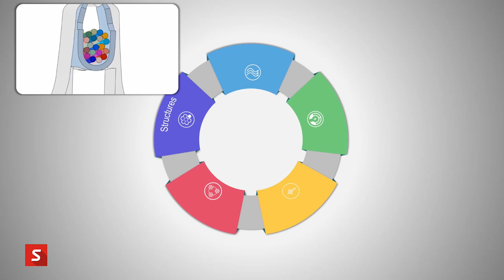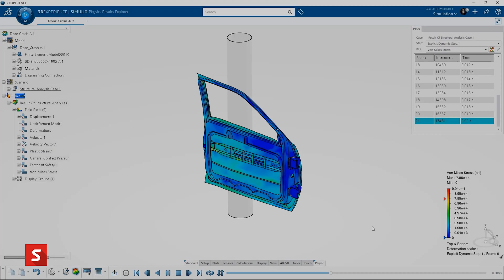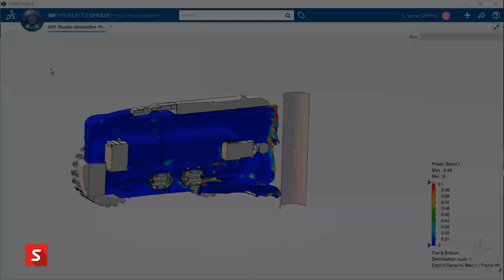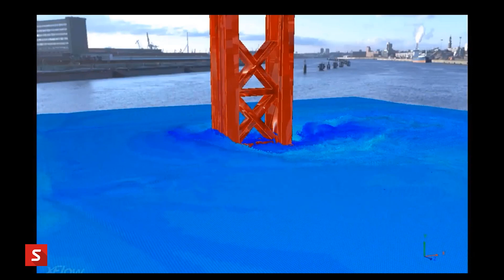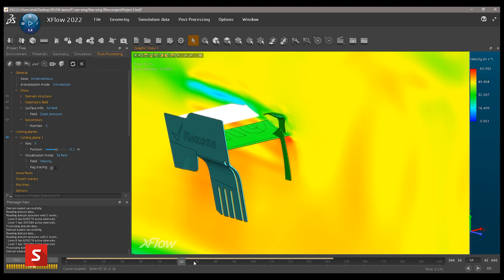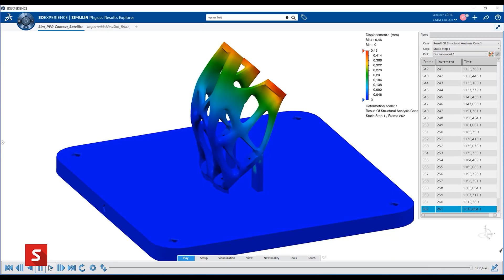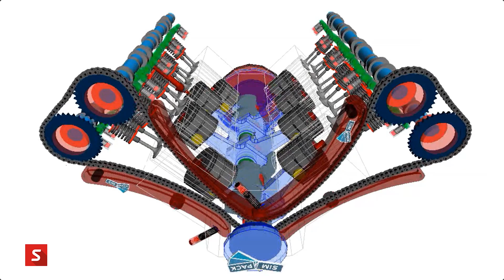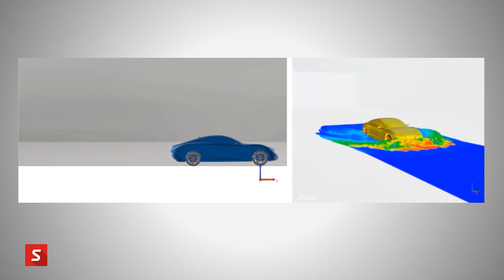SIMULIA - Industry leading Product Simulation & Optimisation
In this video we will take a look at the Industry leading range of Simulation tools from Simulia. We will see how they raise the bar in terms of the complexity and speed of problems we can solve across a range of disciplines from traditional structural FEA and fluid dynamics through to acoustics, electromagnetics and multi-body motion. We will look at how we can even solve different branches of physics simultaneously. Finally we will discuss how the cloud can bring high performance computing.